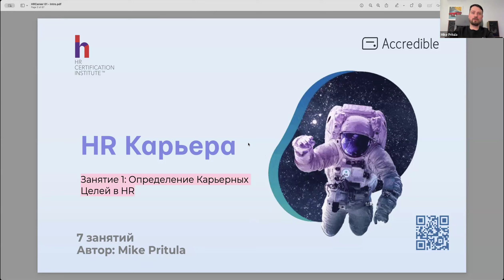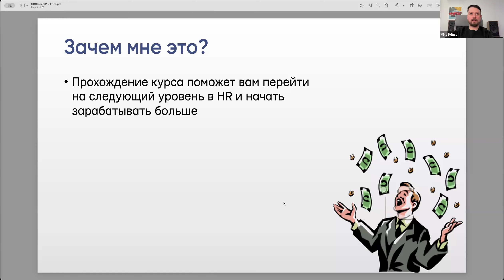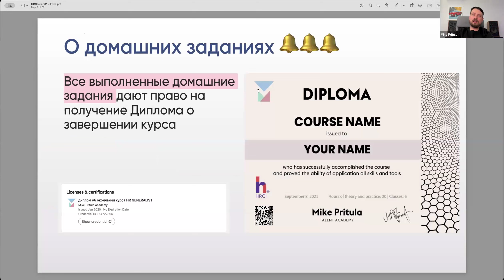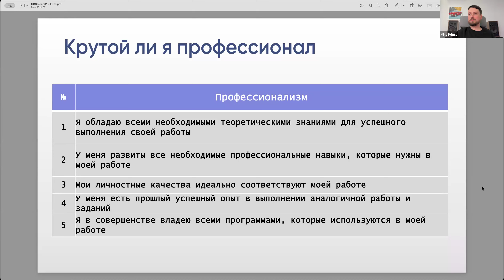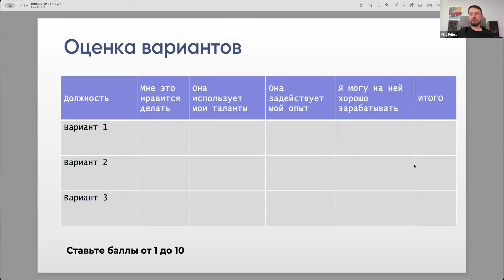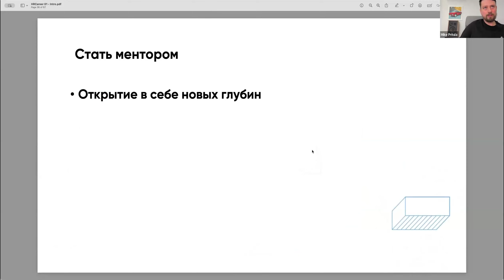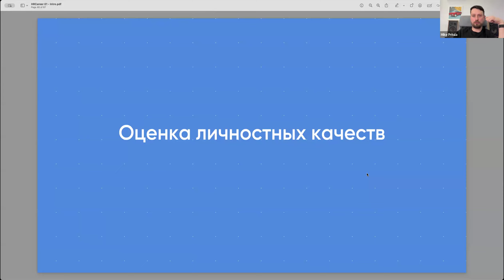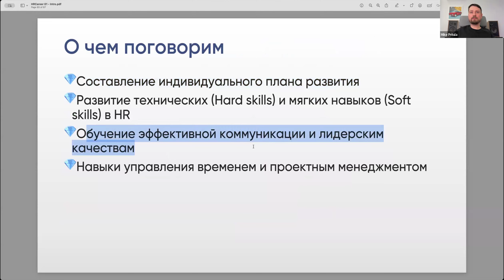Как построить HR карьеру и зарабатывать 10'000$ в месяц, как попасть в международную компанию?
👆🏻Приглашаю пройти курс

🎯 О чем курс: HR Карьера - это курс о том, как строить свою карьеру в эпоху, когда AI угрожает заменить любого и каждого
На курсе мы не только разберем, как строить собственную успешную карьеру, но и как правильно подавать себя внутри компании и во внешний мир
Долой скромность! Пора брать свое счастье в собственные руки и стать создателем своего личного успеха под менторством Mike Pritula

👩‍💻Для кого этот курс:
Для всех HR, от самых начинающих, до самых опытных, которые хотят построить блестящую карьеру в HR

📈 Что вы научитесь делать:
Вы научитесь определять свои сильные и слабые стороны
Строить свою карьерную траекторию и создавать план развития
Вести переговоры о заработной плате, проходить собеседования, усиливать свой личный бренд

👉 Отличие от других курсов:
Это единственный карьерный курс для HR
Кроме курса вы получаете чат-менторство от Mike Pritula

💲 Польза:
Прохождение курса поможет вам перейти на следующий уровень в HR и начать зарабатывать больше

Программа курса:
Занятие 1: Определение Карьерных Целей в HR
Занятие 2: Развитие Ключевых Навыков для HR-специалистов
Занятие 3: Строительство Личного Бренда в HR
Занятие 4: Мастерство Резюме и Собеседований
Занятие 5: Развитие Карьеры и Планирование Роста
Занятие 6: Работа с Менторами и Коучами
Занятие 7: Адаптация к Изменениям и Будущее HR

Программа занятия:
Самоанализ: определение сильных сторон и интересов
Разработка карьерного плана и целей
Понимание различных ролей и специализаций в HR
Разбор вашей карьерной ситуации в чате